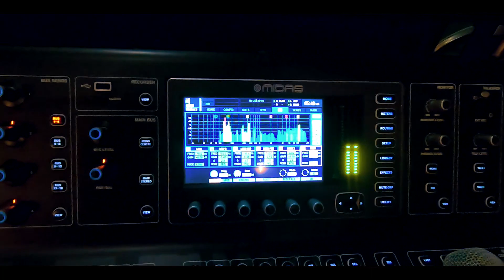Ayubia in Winters (Part 2) | Travel Vlog | Nathia Gail | Vlogs by Rehan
Hey Everyone !

This Vlog is about my trip to Ayubia with my friends, where i had the chance to witness and experience the beauty of Ayubia and we did some snow games as well.

Enjoy the vlog, do give me your suggestions in comment box.